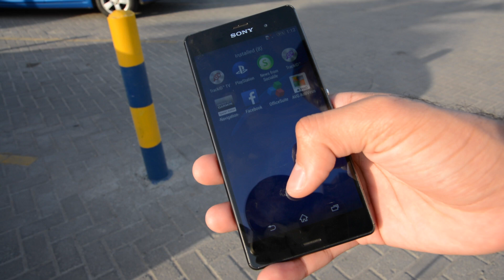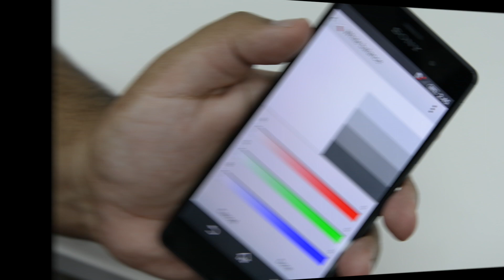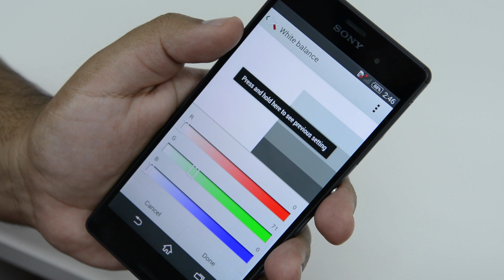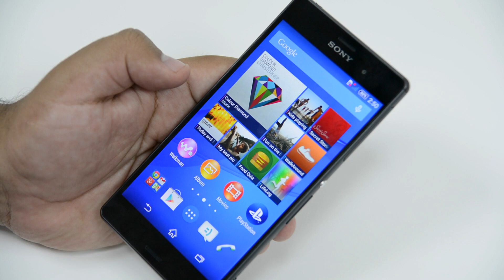استعراض و مراجعة لـXperia Z3 و مقارنة مع Z2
في هذه المراجعة نلقي نظرة على أبرز مزايا و عيوب هاتف Xperia Z3 الجديد من سوني و نقارنه مع سابقه الـZ2.